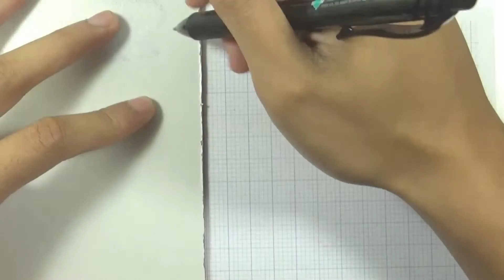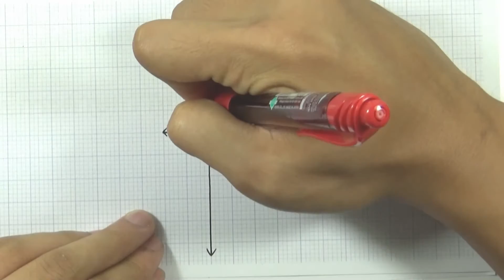โจทย์คู่อันดับและกราฟ ข้อ02